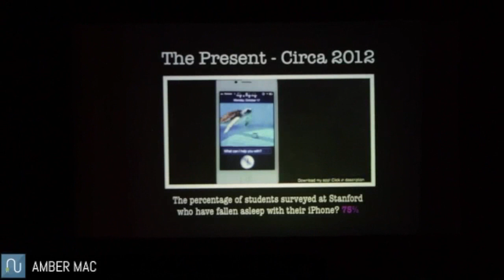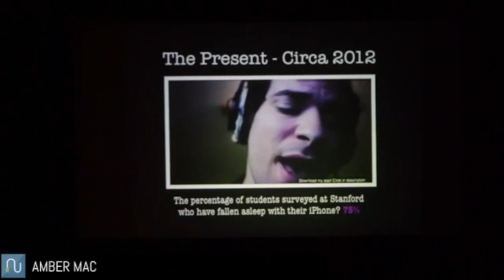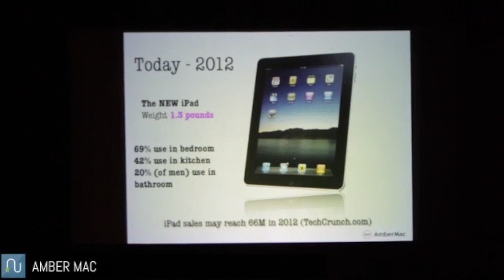The Increasing Presence of Smartphones in Our Lives: Amber Mac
Amber Mac is a consultant, TV host, and bestselling author specializing in digital media and technology. In this video she outlines our increasing attachment to mobile devices.

For speaking engagements, Amber Mac is represented by The Lavin Agency.